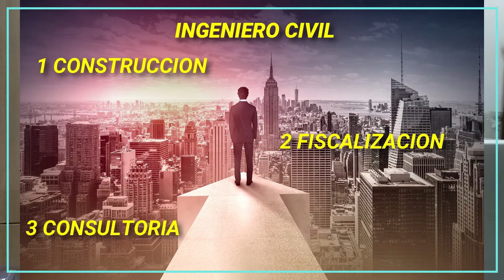Explicación completa de lo que hace un ingeniero civil y sus actividades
El video explica claramente que hace un ingeniero civil en todas las areas
Construccion
Fiscalizacion
Consultoria
Interesante para los estudiantes que van a estudiar esta hermosa carrera y el publico en general

¿Quieres más consejos y conceptos diarios?
👉 Sigueme

¿Quieres saber de construccion , estudios y fiscalizacion de obras?
👉 Sigueme